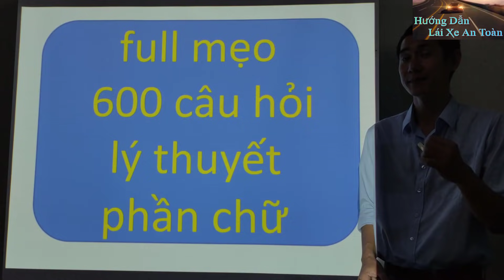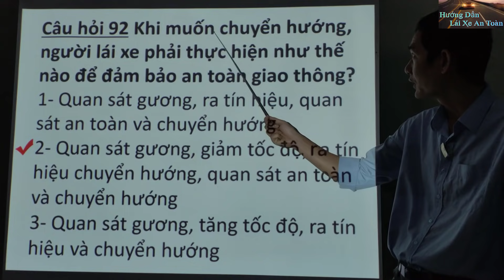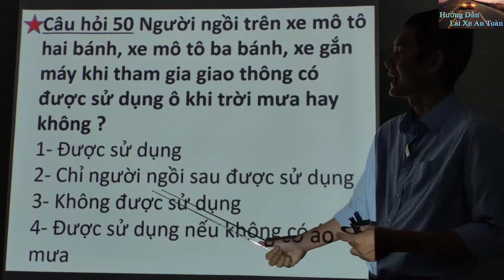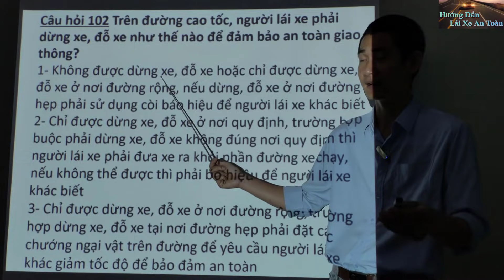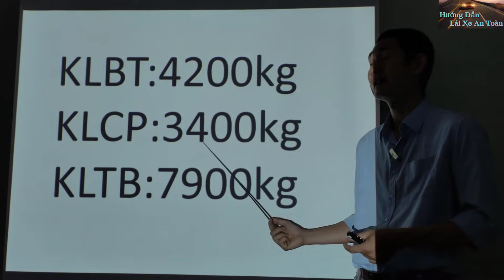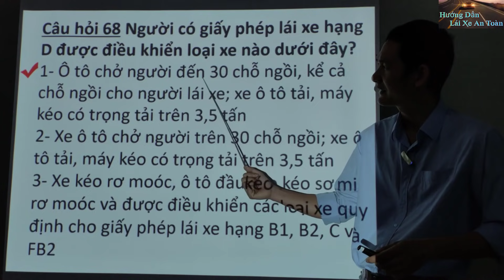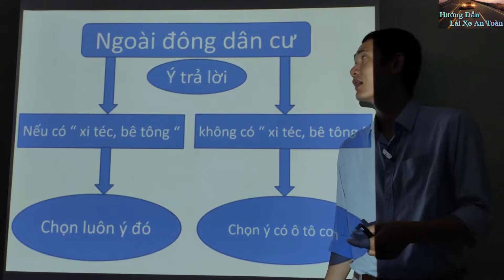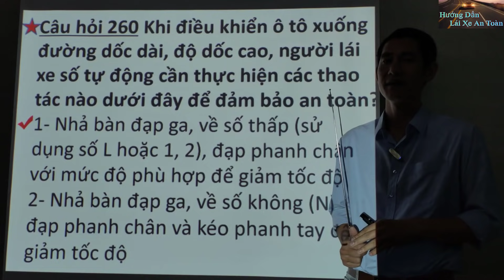Mẹo lý thuyết 600 câu ( phần chữ ) - Thầy Tâm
Để hỗ trợ cho anh chị học viên mình thi tốt hơn trong các kỳ thi sát hạch, thầy Tâm đã thực hiện video full mẹo lý thuyết phần chữ và phần biển báo sa hình.
Đây là video những câu hỏi có mẹo phần chữ anh chị mình nhé.
Vì là video về mẹo nên thầy Tâm sẽ nói thiên về mẹo nhiều hơn trong video này.
Xin chân thành cảm ơn quý anh chị đã đồng hành cùng thầy Tâm và kênh Hướng Dẫn Lái Xe An Toàn trong suốt thời gian quá.
Chúc anh chị đạt kết quả cao trong những kỳ thi sắp tới.

link video 600 câu hỏi lý thuyết phần biển báo và sa hình